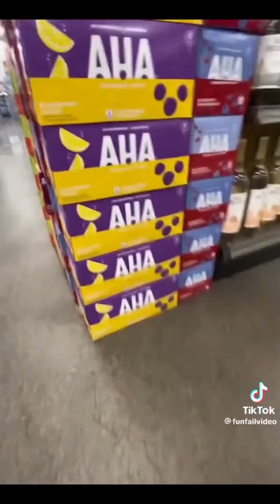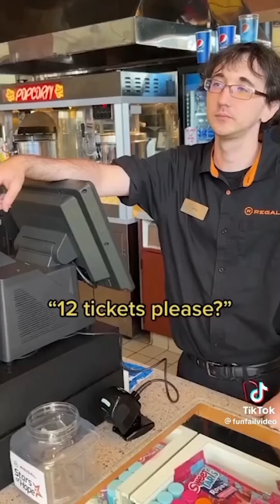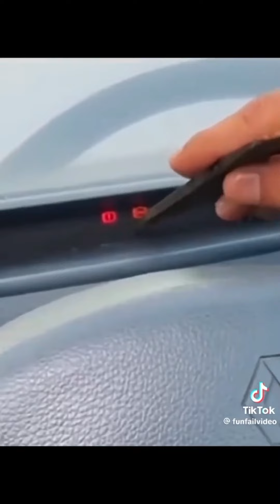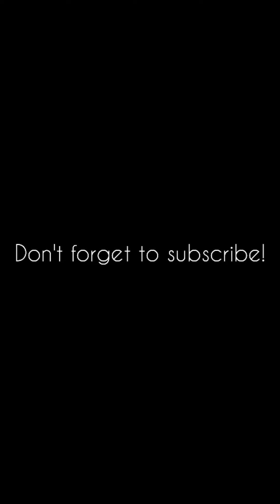Funny tiktoks that will make your week / tiktok compilation